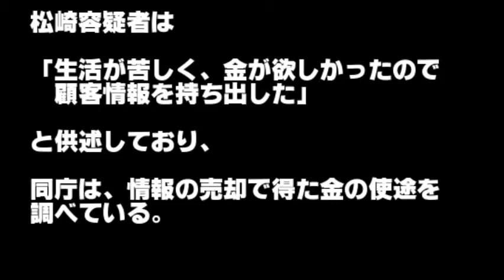ベネッセ流出の元SEは月収38万円 借金返済11万、家賃7万円に加え家族の入院などで火の車！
今まで写真投稿するだけで、お金にはならなかったんですが、この方法でお小遣いも稼げちゃうので、投稿がさらに楽しくなりました！無料ではじめられますので、もしよかったら見てみてくださいね。
ベネッセコーポレーションの顧客情報流出事件で、
不正競争防止法違反（営業秘密複製）容疑で警視庁に逮捕された
元システムエンジニア（ＳＥ）の松崎正臣容疑者（３９）に、
家族名義を含めて計約１７０万円の借金が
あったことが捜査関係者への取材でわかった。
続きは動画をご覧下さい。 【おススメ動画】